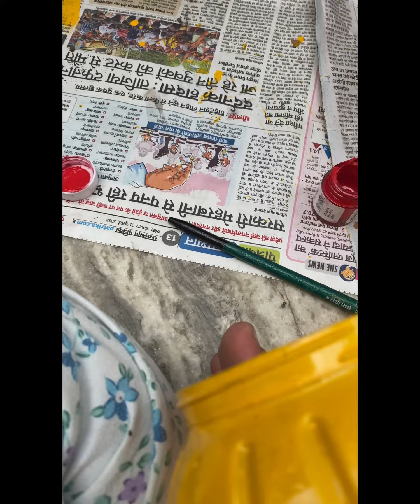कबाड़ से जुगाड़ कर के बनाये सुंदर सुंदर प्लांटर वो बि फ्री में 0 ￼बजट में करे gardening 🏡👀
Beginner gardening tips
🌳 happy Green hour🌳
Waste material idea, Kabar says ughad
जो रखते है gardening का शौक़ उनके लिए गार्डनिंग करना हुआ आसान 👀🍃🌳
बनाये cute प्लांटर प्लांट लगाने के लगाए